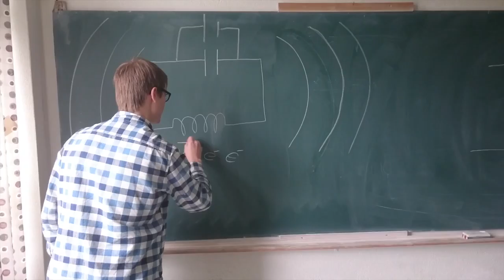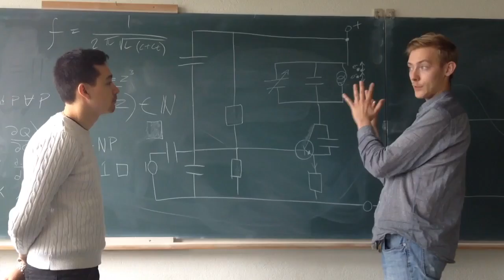Radio - Ett lite väl vågat Projekt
En film av Carl Henrik Dahmén, Frej Berglind, Johannes Kasimir, Samuel Golobov m. fl.
Denna film gjordes i samband med kursen Våglära och Optik på LTH.